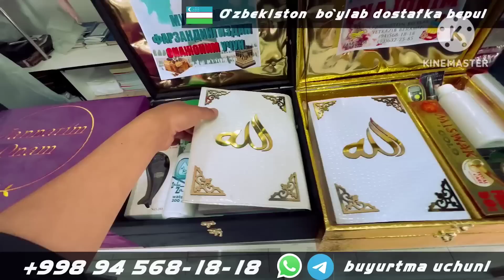1-APREL SPARK 2500$ NASIYA ZORI BOR SPARK NARXLARI ANDIJON MOSHINA BOZORI спарк нархлари андижон